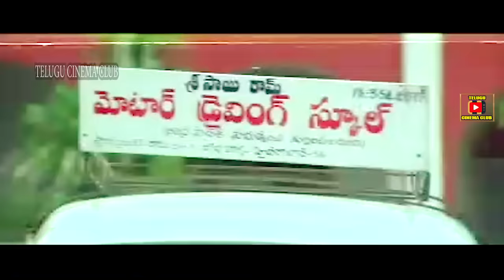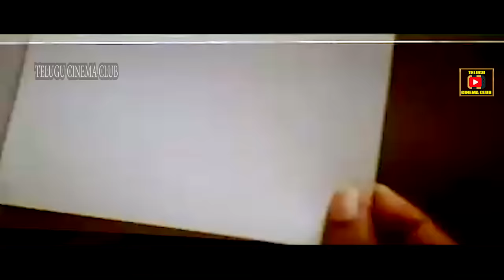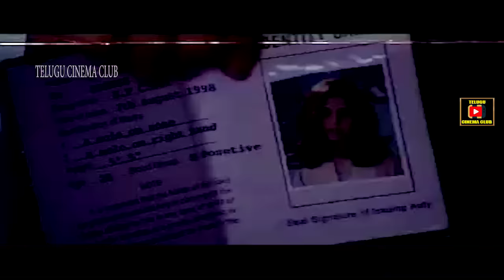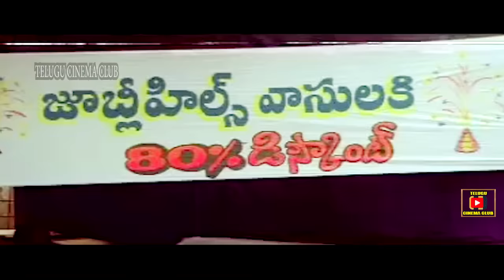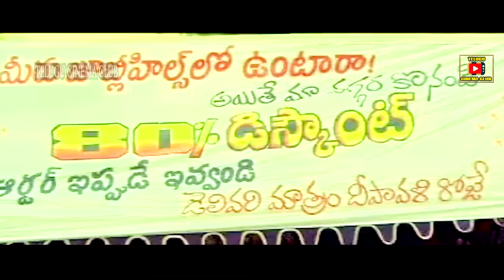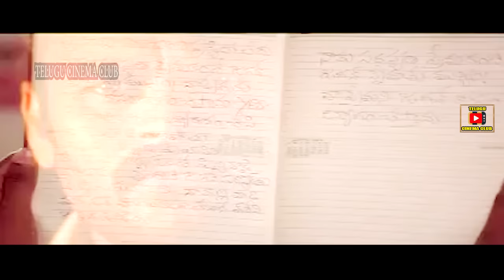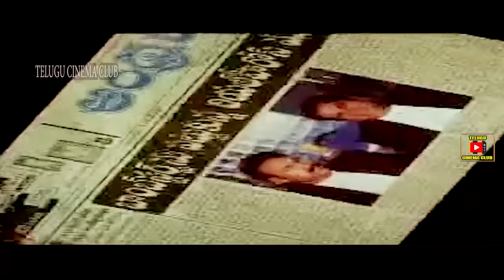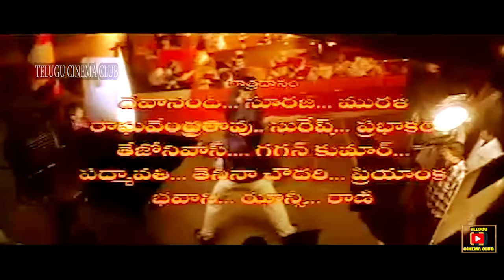HANDS UP | TELUGU FULL MOVIE | CHIRANJEEVI| JAYASUDHA| SONU SOOD| NAGENDRA BABU | TELUGU CINEMA CLUB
Watch and enjoy HANDS UP telugu full length movie only on TELUGU CINEMA CLUB.

Starring Jayasudha, Sonu Sood, Nagendra Babu, Brahmanandam, Kota Srinivasa Rao, Tanikella Bharani among others.

Director: Siva Nageswara Rao
Producer: Nitin Kapoor
Released: 10 February 2000